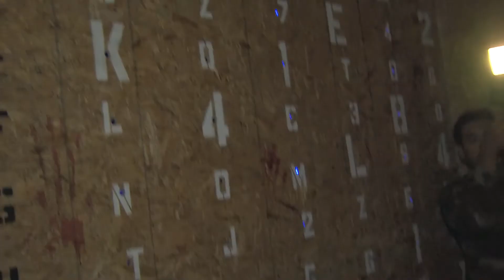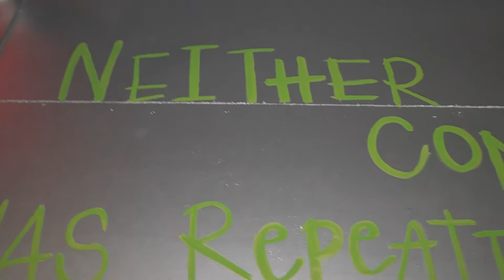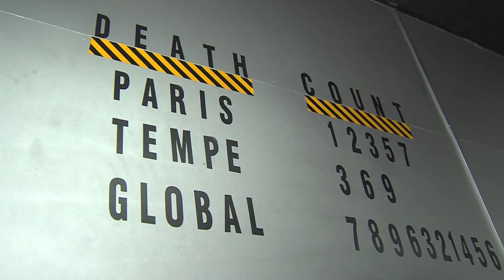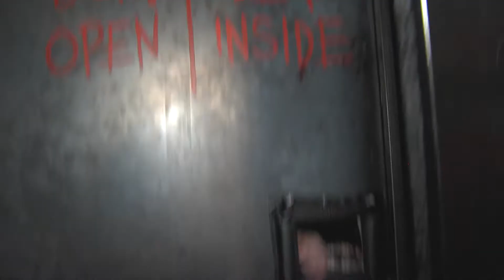Alcatraz Escape Room | Mathnasium vs. AZTV7 in Zombie Panic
Mathnasium took on AZTV's Arizona Daily Mix in the Alcatraz Escape Games AZ's Zombie Panic Room!

Our kids always ask when they will use math in the real world? Never thought our answer would be it is necessary to escape zombies 🧟‍♂️